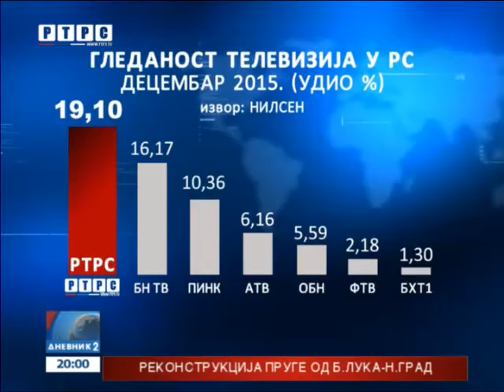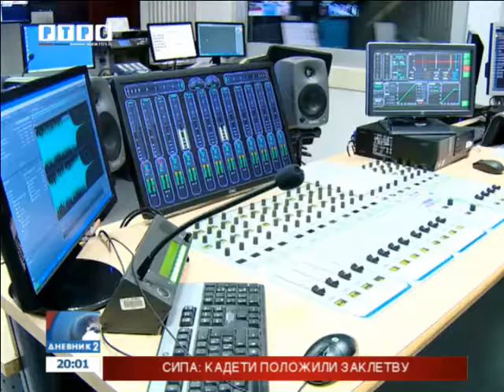Radio-televizija Republike Srpske najgledanija i u 2015. godini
Da kvalitetan program pronalazi put do gledalaca potvrđuje podatak da je Radio-televizija Republike Srpske najgledanija televizija u 2015. godini.